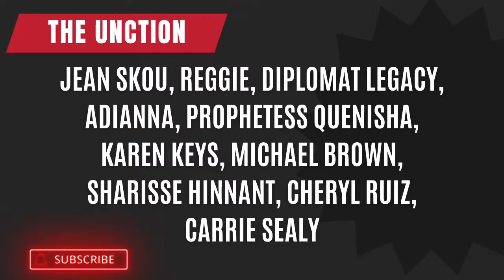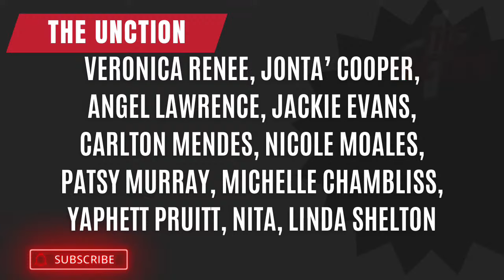Witches, Cults, and Concubines